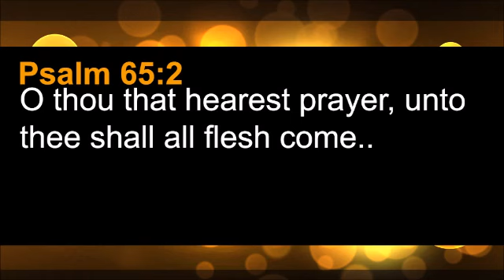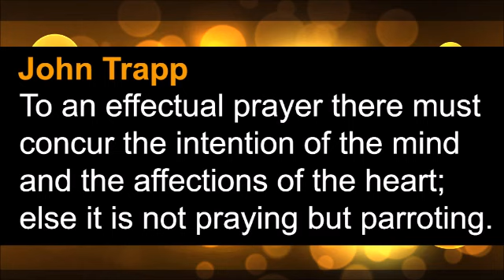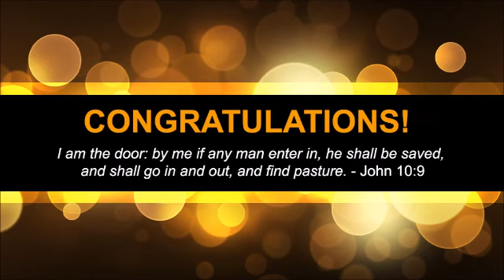Asking Really Fulfills All Other Specific Conditions of Prayer, Part 7 (TPMD #280)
Our prayer motivator verse for today is Psalm 65:2, which reads: “O thou that hearest prayer, unto thee shall all flesh come..”

The psalmist here has no particular concern of his own at the throne of grace…He gives God glory for hearing prayer. “Praise waits for thee; and why is it so ready?” “Because thou art ready to grant our petitions. O thou that hearest prayer! thou canst answer every prayer, for thou art able to do for us more than we are able to ask or think, and thou wilt answer every prayer of faith, either in kind or kindness.’’ It is much for the glory of God’s goodness, and the encouragement of ours, that he is a hearer of prayer, and has taken it among the titles of his honour to be so; and we are much wanting to ourselves if we do not take all occasions to give him his title. For that reason, we are ready to run to him when we are in our straits. “Therefore, because thou art a God hearing prayer, unto thee shall all flesh come; justly does every man’s praise wait for thee, because every man’s prayer waits on thee when he is in want or distress, whatever he does at other times. Now only the seed of Israel come to thee, and the proselytes to their religion; but, when thy house shall be called a house of prayer to all people, then unto thee shall all flesh come, and be welcome

Our prayer motivator quote today is from John Trapp. He said: “To an effectual prayer there must concur the intention of the mind and the affections of the heart; else it is not praying but parroting.”

Our prayer motivator devotional today is part 7 of our series titled “ASKING REALLY FULFILLS ALL OTHER SPECIFIC CONDITIONS OF PRAYER” from Dr. John R. Rice.

Ask according to God’s will. This is another requirement or “condition” for answered prayer. First John 5:14-15 says, “And this is the confidence that we have in him, that, if we ask any thing according to his will, he heareth us: And if we know that he hear us, whatsoever we ask, we know that we have the petitions that we desired of him.”

That is a wonderful promise. But, mark you, God is talking here about knowing, not about believing. Any Christian who knows that he is asking just what God wants to do, and asking according to His will, knows that God hears him and that he already has the petition he desired of God. And if you reach in some particular this wonderful condition of absolutely knowing that you are asking according to God’s will, both as to the what and the how of your prayer, that is a wonderful confidence.

Take care that you are not discouraged if you do not have such absolute confidence, for the Scripture does not say that those who do not know that they are asking in accordance with God’s perfect will will not receive anything of God. Asking according to His will is the perfection of asking. It is true that if we ask something clearly contrary to the will of God, we should not expect for that which we have no reason to believe is against God’s will, we should expect to receive our request. God gives us all He can give and do right.